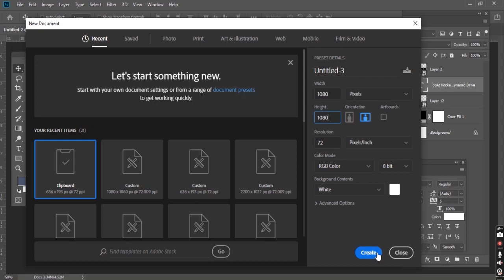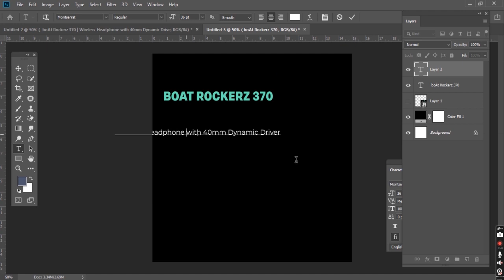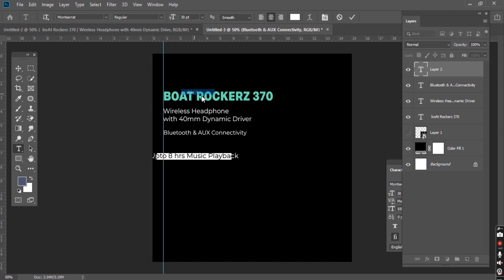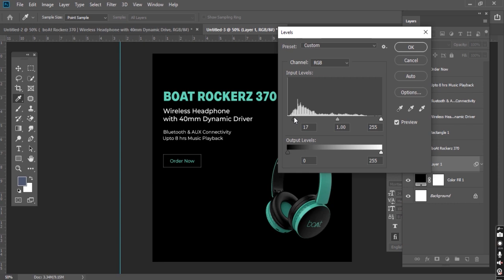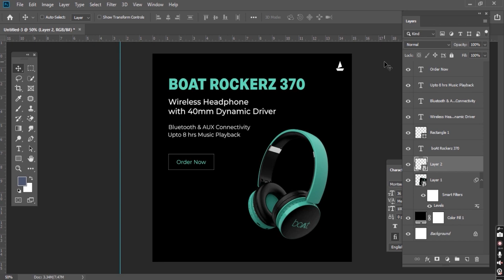Design Music Headphones, poster In Photoshop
In this video, we will learn how to design banners for Social Media using Shapes in Photoshop. Hope you enjoy the video and learn something new

डिज़ाइन संगीत हेडफ़ोन, पोस्टर फ़ोटोशॉप में